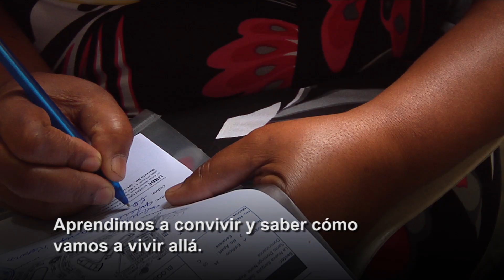Última Mudanza en La Nueva Barquita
"Ni una menos, pero tampoco una más que no figure en el censo del Padre Alegría". Enérgico y solidario fue Danilo. Cumplió su promesa.‬

Mañana se muda la última familia de la vieja Barquita a la Nueva Barquita.

De la pesadilla a la dignidad.

Oportunidad para construir una vida buena, que no es lo mismo que buena vida, ni pretende ser, sino mejor. Vida buena.